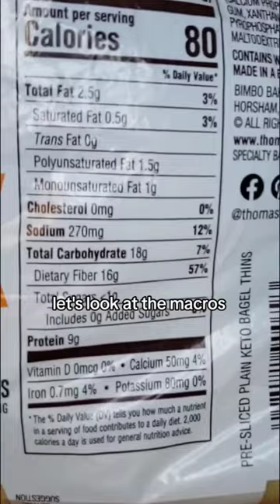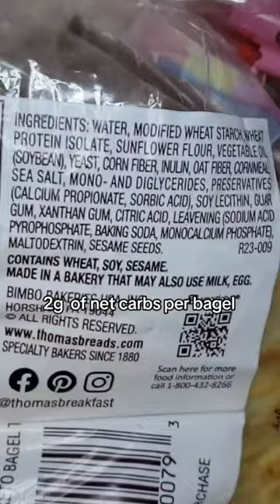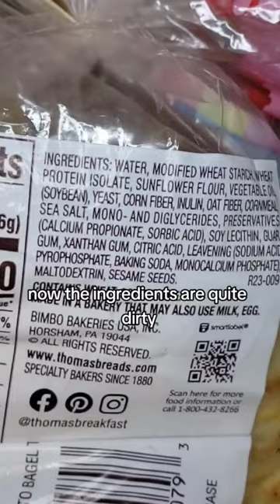THOMAS KETO BAGEL THINS REVIEW 🥯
In this video review, we take a closer look at Thomas' Keto Bagels - a low-carb, gluten-free alternative to traditional bagels. We start by examining the packaging and ingredients list, highlighting key features such as the high fiber content and lack of added sugar.

Next, we move on to the texture and taste of the bagels themselves. We discuss the chewiness and density of the bagels and compare them to traditional bagels. We also explore the flavors available, including everything and cinnamon raisin.

To give a well-rounded review, we not only consider the taste and texture but also discuss the nutritional content of the bagels. We analyze the calorie count, carbohydrates, protein and fat content, and discuss how these bagels can help those following a low-carb or keto diet.

Finally, we wrap up the review by giving our overall thoughts on Thomas' Keto Bagels. We discuss who would benefit most from eating them, where they can be purchased, and how they stack up in terms of value for money. By the end of this video, viewers will have a comprehensive understanding of what to expect when trying Thomas' Keto Bagels

Fueling my body with healthy fats and whole foods on the keto diet 🥑🥓 Sharing recipes, lifestyle tips, and success stories to help you achieve your health goals!